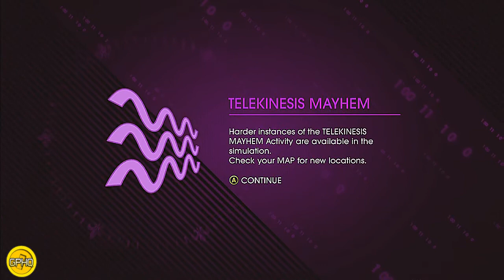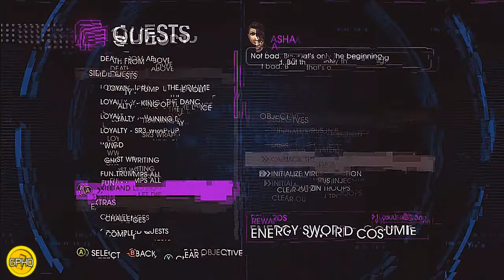Saints Row IV Playthrough (part 28)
Following their involvement in, the Saints were once again thrust into the lime light: only this time they weren't viewed as dangerous criminals; they were heralded as patriots. Riding their wave of popularity, The Leader of the Saints decided to run for the highest office...and won. Now the President of the United States, the boss has gone from the crack house, to the penthouse, to the White House.
But all is not well. Despite eliminating the deficit, ending world hunger, and successfully lobbying to have pole dancing added as an Olympic sport...something dark is looming: the arrival of the Zin Empire. Lead by the erudite and egomaniacal Zinyak; the Zin brazenly attack Washington DC, abducting the President and his entire cabinet. Their goal was to imprison the captives in a virtual prison to break down their will...but they never realized that the individuals they brought onto their ship weren't fat cat politicians: they were the most dangerous men and women on the planet.